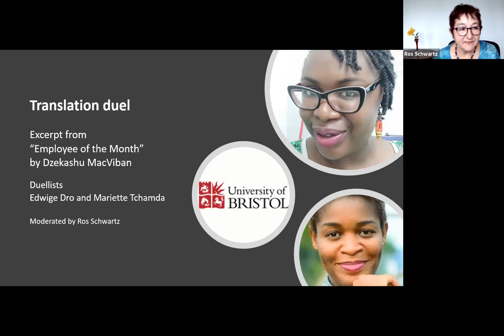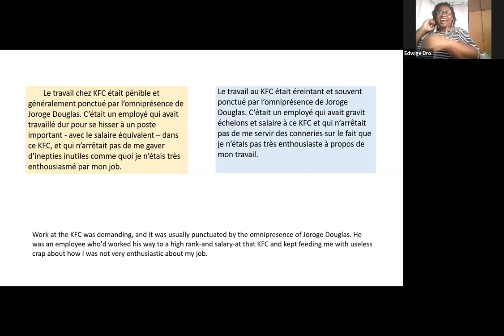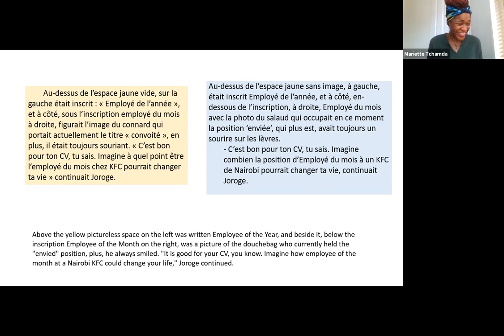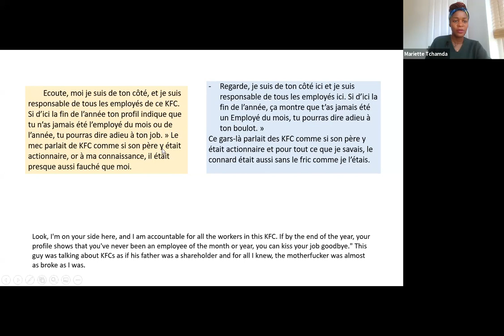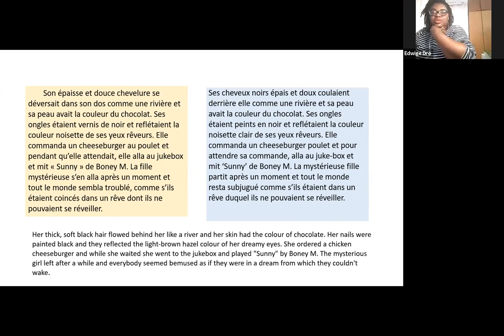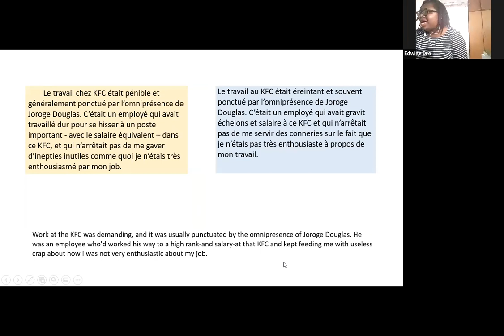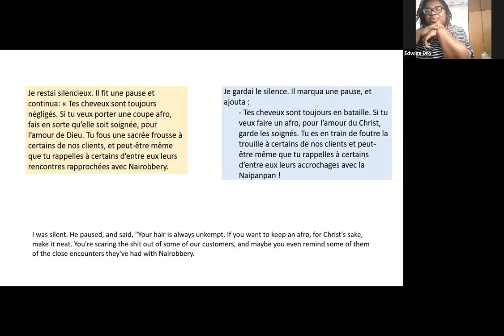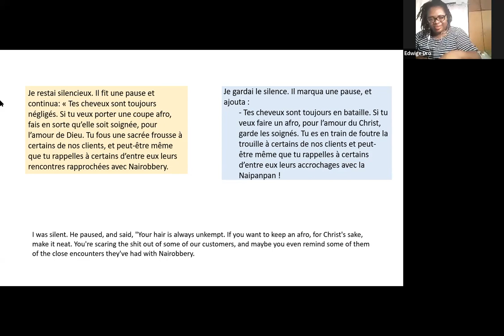Bakwa Presents: Translation Slam of Dzekashu Macviban's 'Employee of the Month'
Translators Edwige Dro (Library 1949) and Mariette Tchamda (Editions Nuances) go head to head, comparing their approaches to translating Dzekashu Macviban's short story, 'Employee of the Month', from English to French. Chaired by award-winning translator Ros Schwartz and featuring commentary by the author.